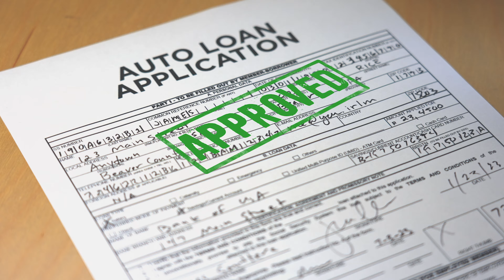Renovation Financing Made Easy with Ecostar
Explore financing options for your dream home renovation with Ecostar. Our video guides you through secured and unsecured loan options to make your vision a reality.

Call us to find out what solution works best for you, it's fast and easy!